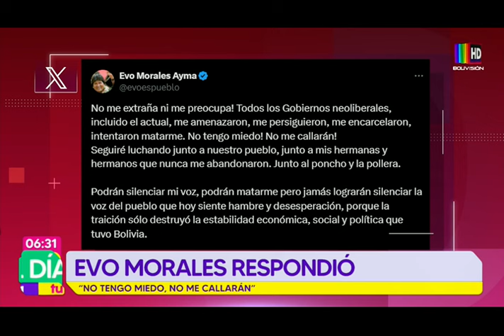Evo Morales: "¡No tengo miedo! ¡No me callarán!"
El exmandatario se pronunció después de la polémica en su cuenta de "X".